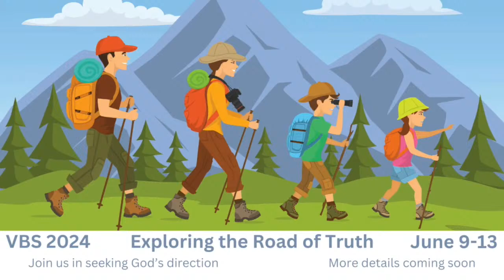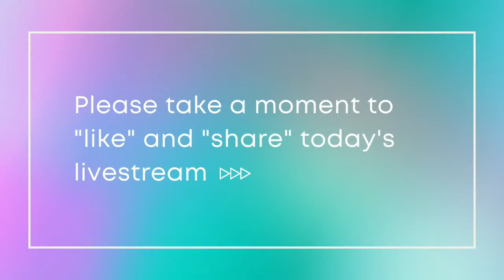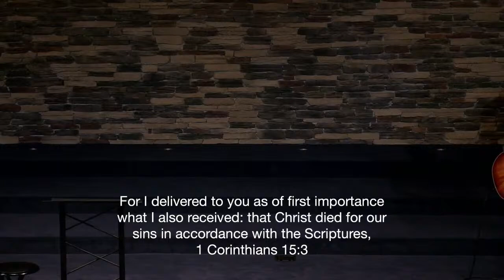Good Friday Service 2024